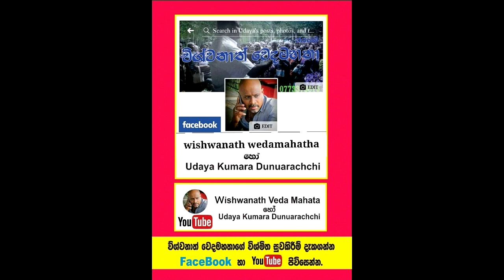අන්ධ මවට තප්පර තිහෙන් දියණිය පෙන්වූ ඇස් වෙදකම.